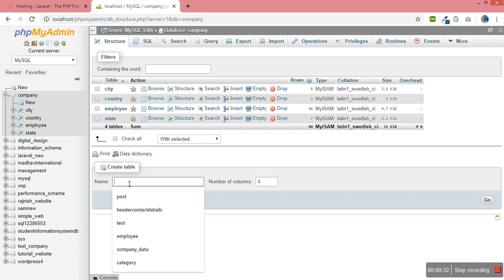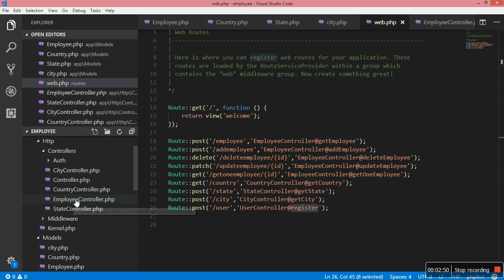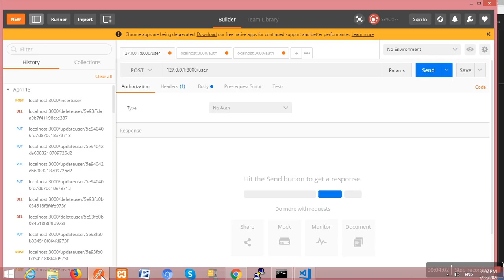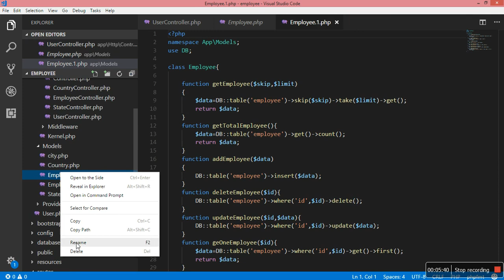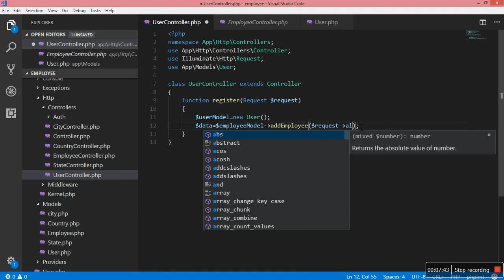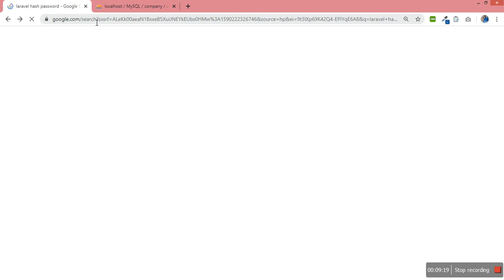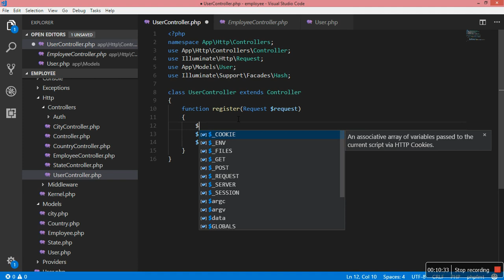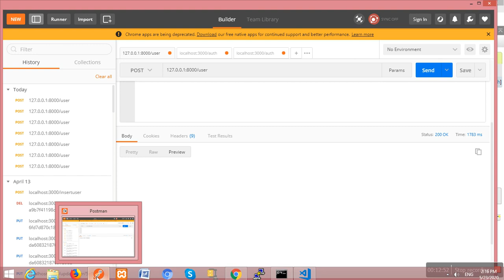Create User Registration API using Laravel | Angular Video Tutorial | Login Registration Tutorial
WithMe Server side rendering in Angular for SEO and Social Share full stack video tutorial | ssr in angular
Below you can see commands  for server side rendering package , how to run server side rendering angular application
1. Install package for server side rendering
ng add @nguniversal/express-engine --clientProject projectname
2. build app
npm run build:ssr
3. run app
npm run serve:ssr

You are watching full stack video tutorial hello friends my name is jignesh patel and today i will show you how to create routes or url and call view using routes in laravel.
angular and laravel video tutorial for beginner's
 CRUD application with a Laravel backend API and an Angular frontend
Learn to code Angular app with Laravel framework backend Full stack video tutorial. in this video tutorial i will show you how to create api using laravel and how to get the data and how to communicate angular with the laravel api

get data from id and fill data in Angular form using Laravel API | Full stack video tutorial

withme Spinner or Loader set in Angular Application using ngx-spinner Package
Mail send using Angular form and Laravel API Dynamic content | Laravel View send in mail